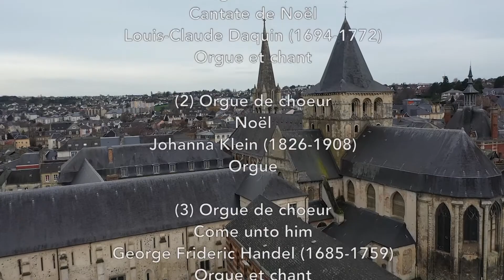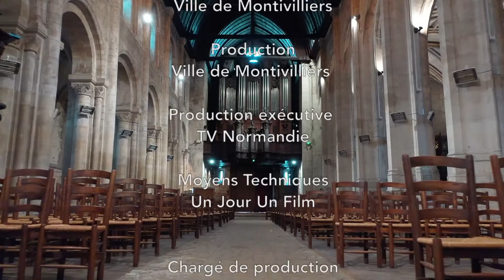Concert du Nouvel An de Montivilliers - 2021